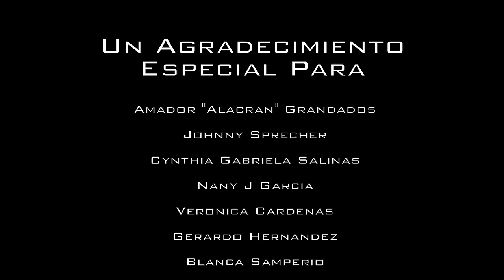BIG LOS - Alto Calibre OFFICIAL VIDEO (ft. Valde Guerra)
BIG LOS ft Valde Guerra -ALTO CALIBRE
Mercado Negro Entertainment ©